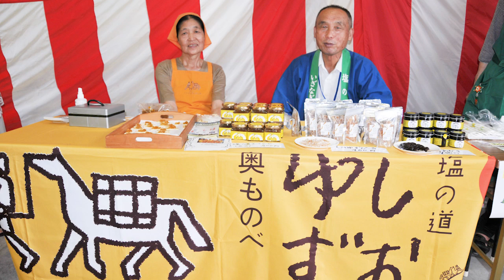【ロマンスの神様】愉快な物部ゆず産地♪思い出の映像に合わせて冬の名曲吹いてみた！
Presents：JA高知県香美地区 物部柚子生産部会
Special thanks：Shinsuke Yamauchi（口笛お兄さん）
Player：Yurika Taniai
Direction：Shibata
Produce：Ibushi&Tanaka

***JA高知県香美地区 物部柚子生産部会***
高知県香美市を中心に栽培している「物部ゆず」。
愉快で楽しく、個性的な生産者の皆さんと
産地の魅力をどんどん発信していきます♪

土佐の食べ頃、お届けします。
ネット通販サイト「とさごろ」